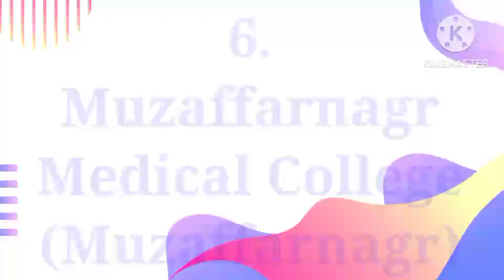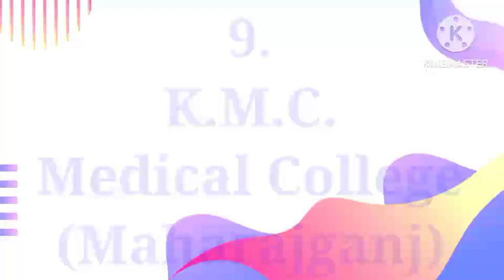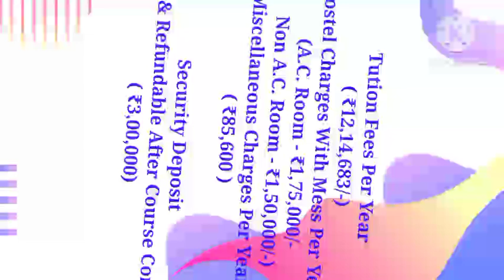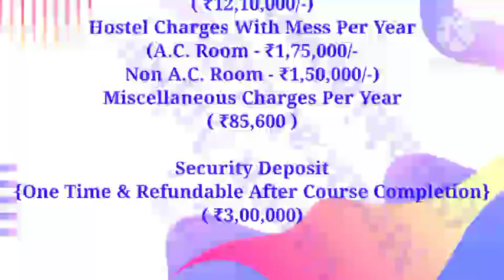Detailed Fees Structure Of All Private Medical Colleges In UP || NEET 2024 || Caring Doctor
UPNEET COUNSELING 2024

UPNEET COUNSELING

UPNEET UG COUNSELING 2024

UPNEET 2024 COUNSELING

UPNEET 2024 UG COUNSELING

NEET COUNSELING 2024 UP

NEET 2024 COUNSELING UP

UPNEET COUNSELING DOCUMENTS UPLOAD

UPNEET CHOICE FILLING

UPNEET COUNSELING CHOICE FILLING

UPNEET COUNSELING DOCUMENTS REJECTED

DOCUMENT REUPLOAD KAISE KAREN

CHOICE FILLING GUIDANCE

CHOICE FILLING KAISE KAREN

NEET 2024